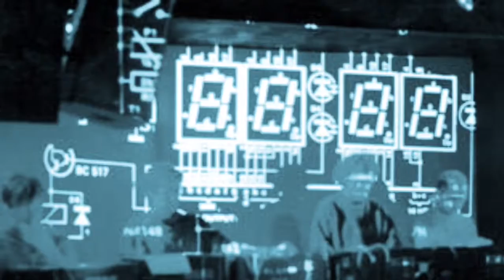Musikkreis MS 20 - Live at Rhiz / Vienna - February 2017 - Batman